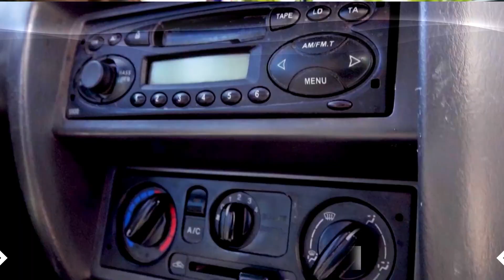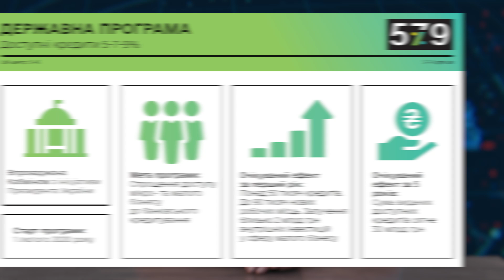Неподільна Україна (все про життя громадянського суспільства), випуск 8